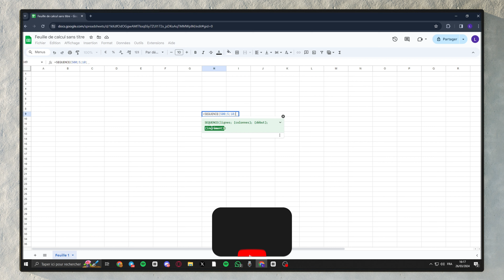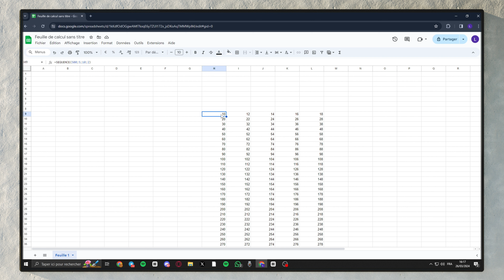Créer un tableau de nombres séquentiels 📊 | Sheets/Excel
Découvrez comment créer facilement un tableau de nombres séquentiels dans Sheets/Excel 😊

⌨️ La formule
SEQUENCE(lignes; colonnes; début; pas)